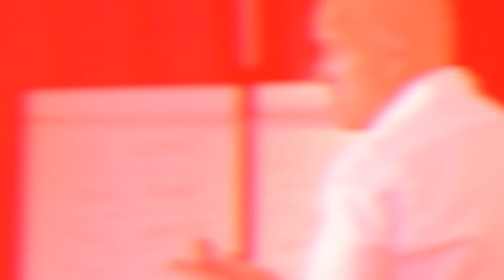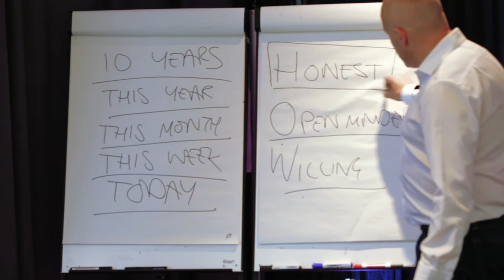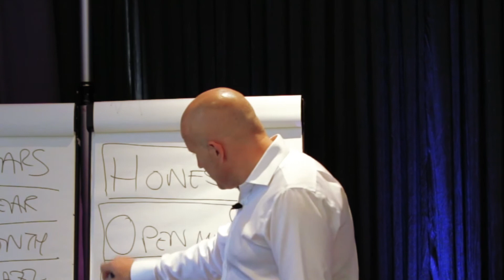The Real Neil 011 - HOW to Succeed (at anything...)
Running is a great metaphor for life... and running ultra marathons has taught me lessons that apply to almost every area of life, relationships and business